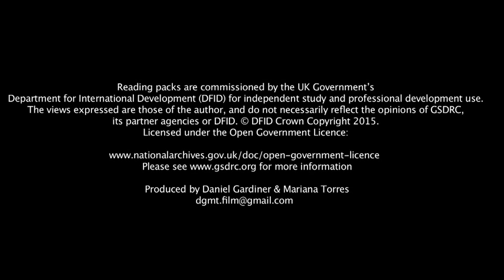Wellbeing - Sarah White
This video accompanies the GSDRC Professional Development Reading pack on Wellbeing available

Wellbeing is advocated as a positive, more inclusive approach to development, which goes beyond a narrow focus on policy or programme objectives to comprehend the real impact on people’s lives. Wellbeing is, however, a highly contested term, with different concepts and methods producing quite different results. This briefing provides a guide to the main approaches and their strengths and weaknesses...